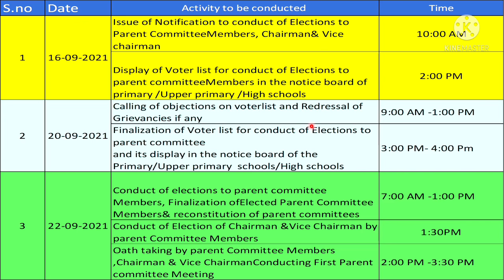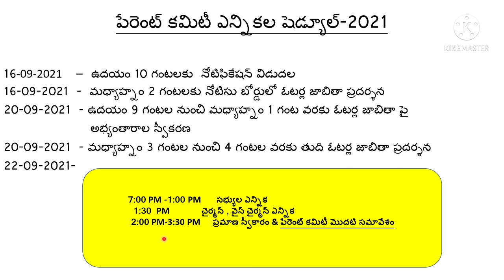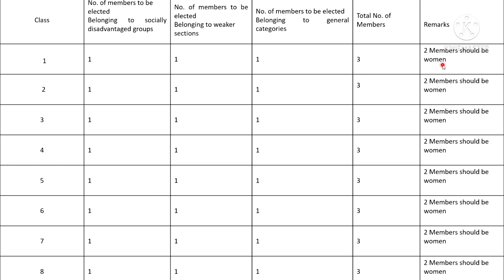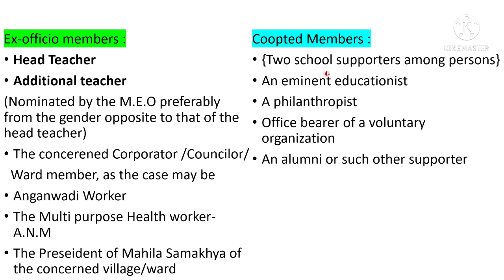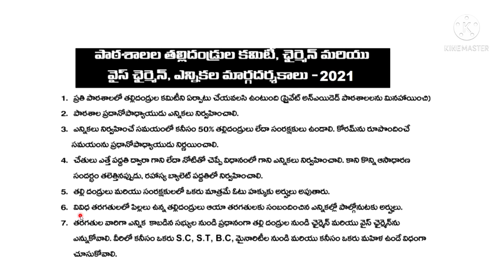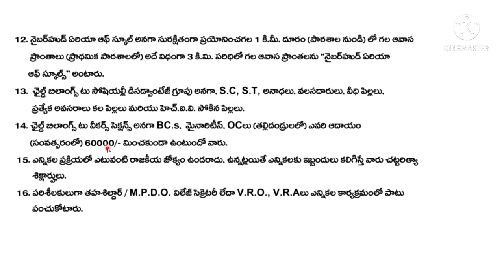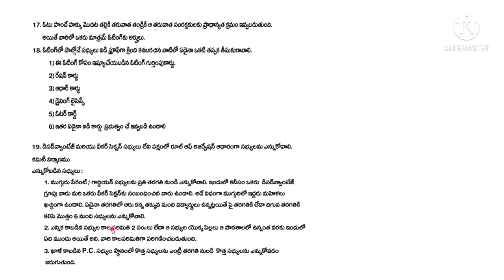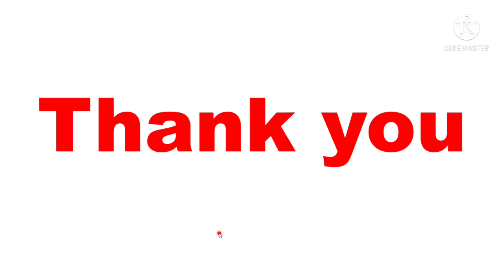Parent committee-2021 | పేరెంట్ కమిటీ ఎన్నికలు నిర్వహించు విధానం